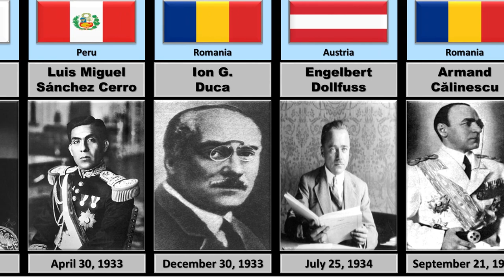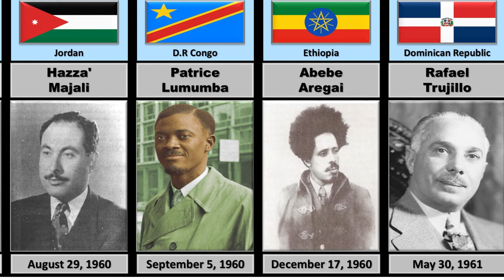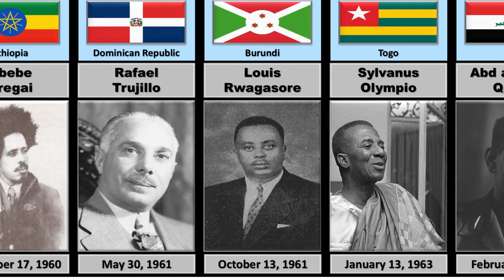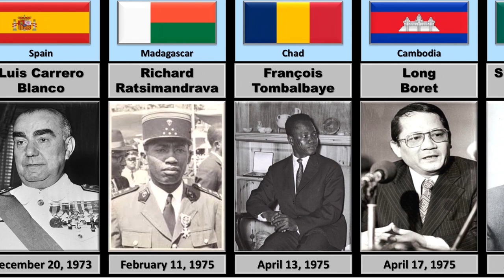List of Assassinated Presidents from Different Countries (1932 - 1975)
Assassinated Presidents of Different Countries (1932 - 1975)
In this video we will show you the Assassinated Presidents of Different Countries (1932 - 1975)